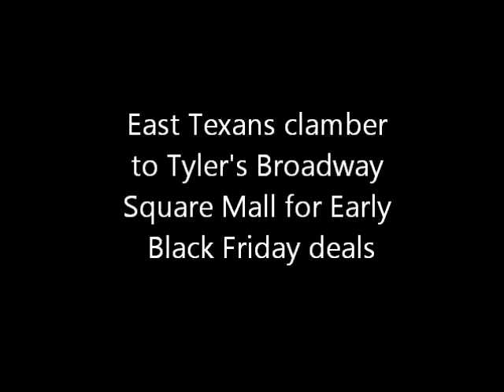Black Friday At Broadway Square Mall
This year, for the first time, major retailers gave Black Friday shoppers a head start on their holiday buys. Broadway Square Mall offered staggered openings, mostly at midnight and 4 a.m.